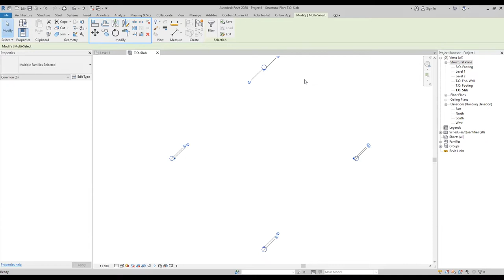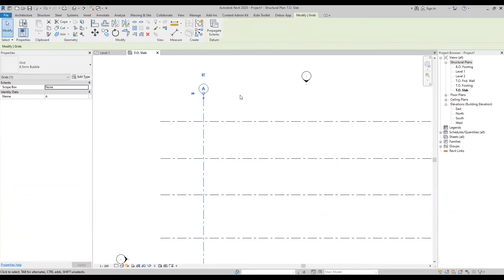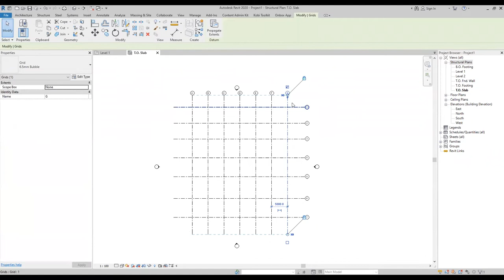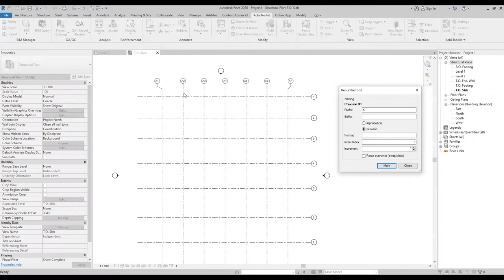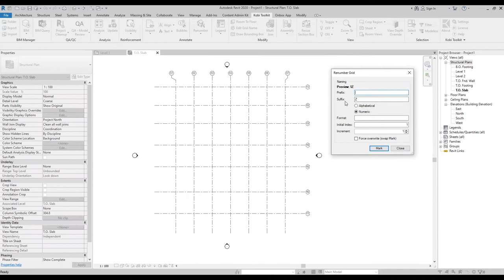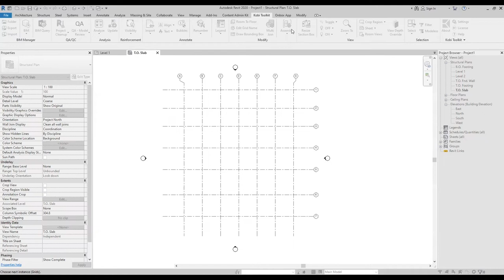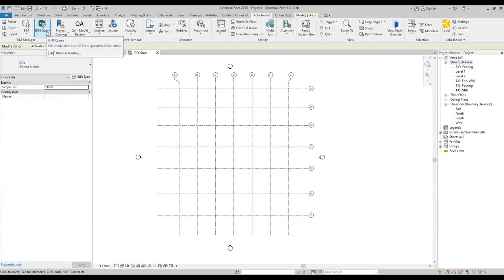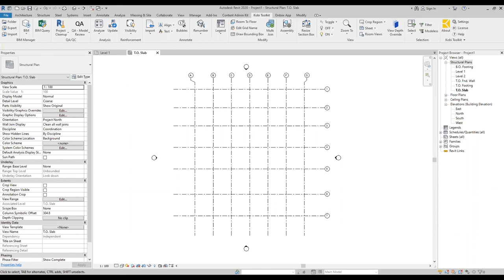Training Revit Structure part7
always learning
Construction building
Always learning